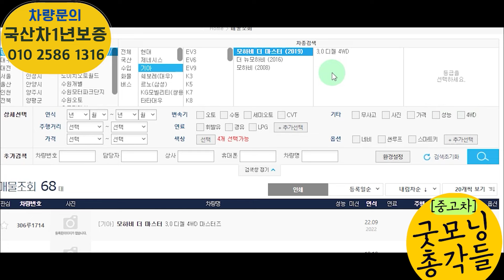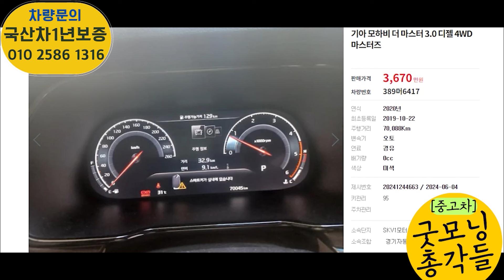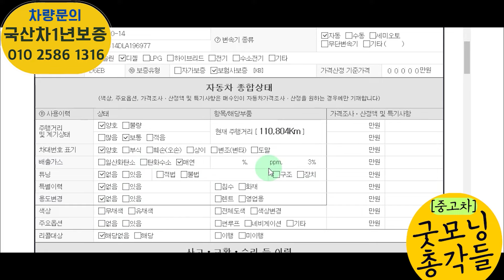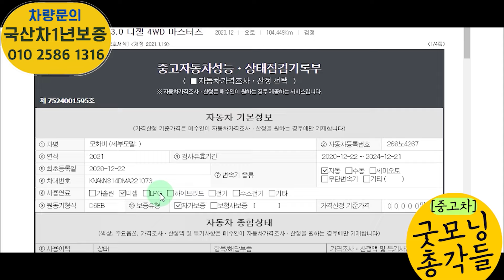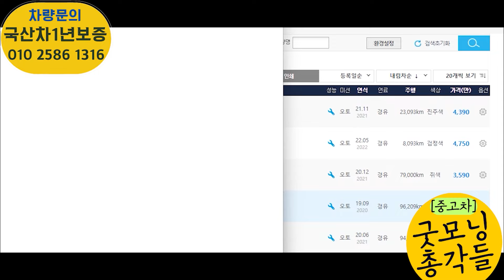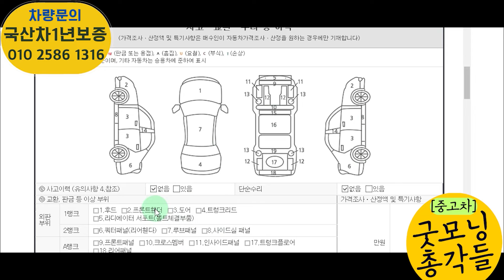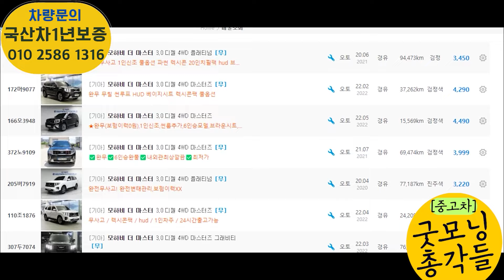아니! 이 귀한신차급 차량을 왜 이제야?!! 보석같은 차 발견!!